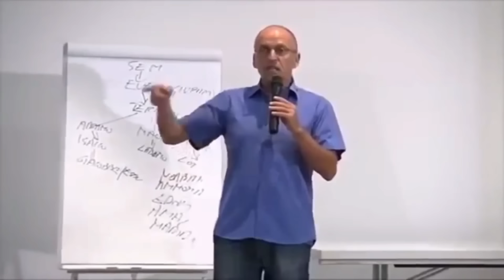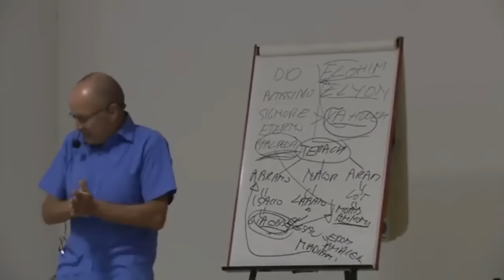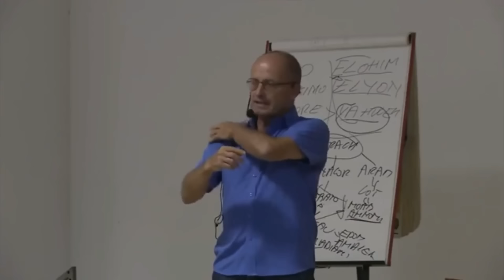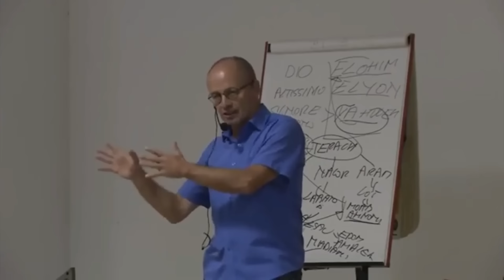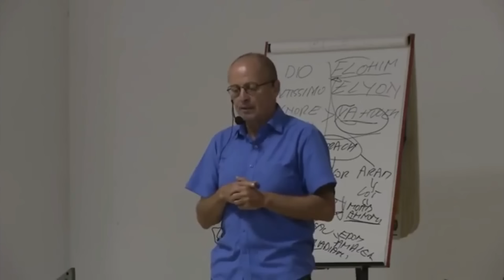Mauro Biglino - Hanno Nascosto Questi Scritti Per Molto Tempo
- Tutti I Diritti Riservati -
Nuova Civiltà / Global Channel - L'Archivio
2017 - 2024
Date - Estratti Conferenze:
10/09/2016
03/07/2016
16/09/2016
02/10/2016